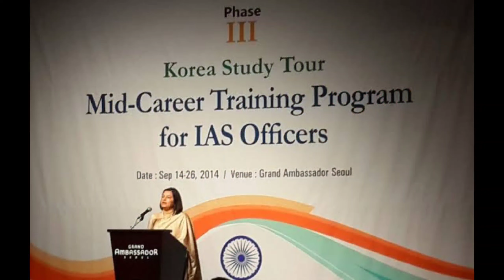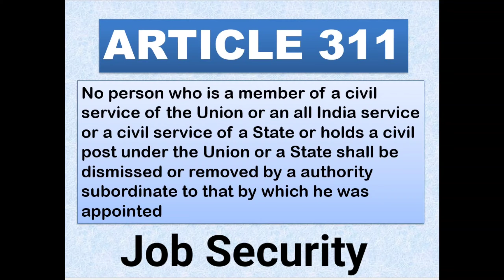Facilities Given to an IAS Officer : Inside the World of Perks and Powers You Didn't Know About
Facilities Given to an IAS Officer: Inside the World of Perks and Powers You Didn't Know About. The Indian Administrative Service (IAS) is one of the most prestigious and sought-after career paths in India, offering numerous facilities and perks to its officers, as well as a significant amount of power and authority. In this article or video, we will take a deep dive into the hidden benefits and advantages of being an IAS officer, from luxurious residences to personal staff, as well as the extraordinary powers that come with the job, such as the ability to issue orders and make policy decisions that affect millions of people.

But being an IAS officer is not just about the facilities and powers. It is a career that demands hard work, dedication, and a strong sense of public service. Aspirants who are preparing for the UPSC exam or considering a career in civil service can benefit from learning about the day-to-day life of an IAS officer, the challenges they face, and the immense responsibility they carry.

So, whether you are an aspiring IAS officer, a curious reader, or simply interested in the workings of the Indian bureaucracy, this article or video will provide valuable insights into the world of perks and powers that come with being an IAS officer. Join us as we explore this fascinating career path and uncover the lesser-known aspects of one of India's most prestigious professions.